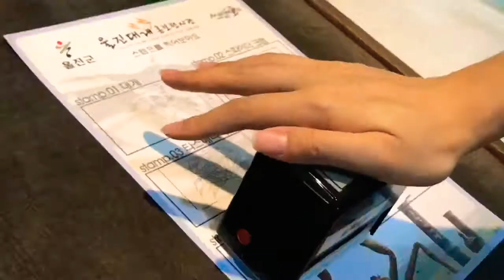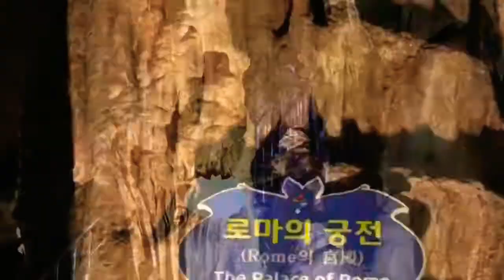그대와 함께 여행을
제목 : 그대와 함께 여행을
작사/작곡 : 트위티, 노래 : 유지인

어젯밤 내 맘이 설레어
밤새도록 오늘 여행을 기다렸어
어느새 알람소리가
내 귓가를 스치며 아침을 깨웠지
출발시간 다가오는데
아직 준비도 못해 마음만 바빴어
그래도 모닝커피로
잠시 배를 달래고 짐싸기로 했지

오늘은 그대와 함께
어디서 무엇을 먹을까?
내일은 그대와 함께
뭘하고 놀까?
생각만 해도 벌써 마음이
두근 반 세근 반 떨려 와
그대와 함께라면 어디든 다 좋아

* 랄라랄라 즐거운 여행
어릴 적 외치던 메아리를 찾아서
드디어 출발해 볼까?
하늘을 날아 저 구름 위로
바다를 건너 저 수평선 너머에
하늘에서 별을 딸까 그대와
바다에서 보물을 찾을까 그대와
내 어린 날 푸른 꿈을 찾아서
무지개빛 사랑을 찾아
그대와 함께 여행을 떠날래(X2)

오늘은 무얼 입을까?
내일은 어딜 가볼까?
생각만 해도 신나고 즐거운 여행
비가 와도 바람 불어도
그대와 함께 있다면
내 영원한 사랑을 약속할거야
그대와 함께 세상 끝까지 갈거야

*2015년 제10회 Shopbgm 홈플러스 배경음악 창작공모전(동상) 수상